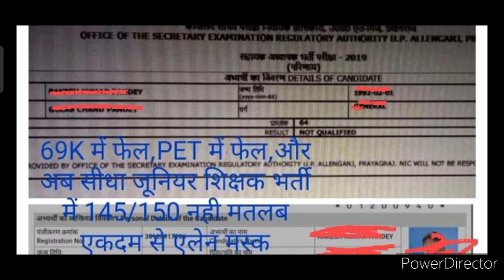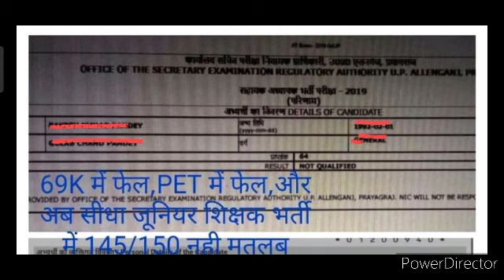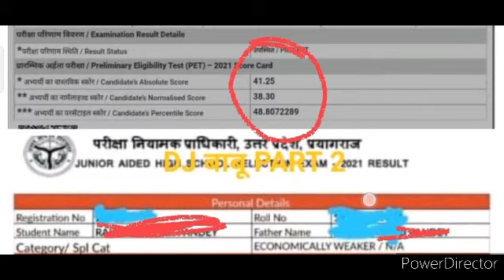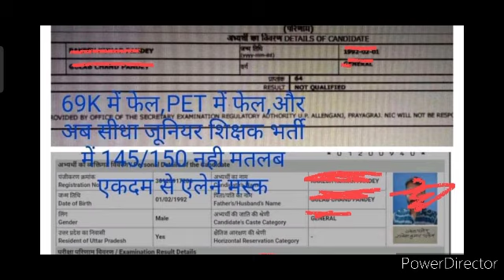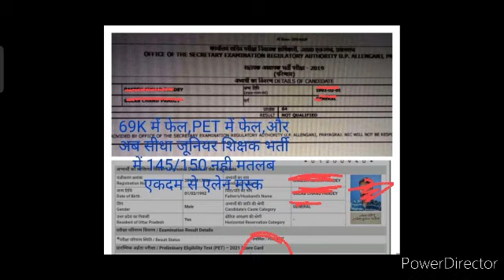69000 शिक्षकभर्ती में FAIL। PET में FAIL। जूनियर एडिड शिक्षक भर्ती में 145😵😱😱। मिलो जादूगर से🎩